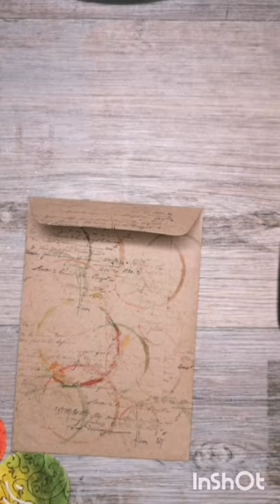Video veloce busta Natalizia #3. Fast video envelope Christmas #3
💛💛💛💛 Video veloce decorazione busta Natalizia.
Quick video Christmas envelope decoration.

💛💛💛 Prodotti da me preferiti ed utilizzati per realizzare i miei progetti: